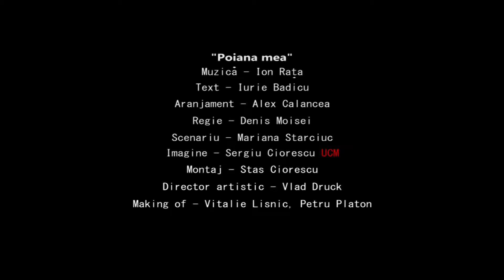ION RAZZA - Poiana mea /Videoclip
Regie: Denis Moisei,
Imagine:Sergiu Ciorescu UCM,
Montaj: Stas Ciorescu